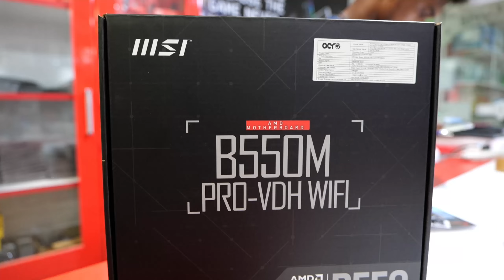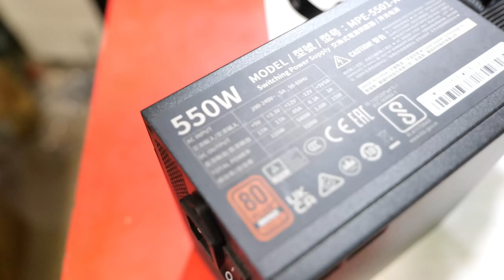Budget Friendly Editing Pc Build Under 45K Budget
Specs:
RAM: G SKILL RIPJAW 16GB DDR4 3200 MHz
SSD: CRUCIAL 500GB GEN 3
Case: MSI MAG FORGE 120A AIRFLOW 6 FAN CABINET
SMPS: COOLER MASTER MWE 550W SMPS

We are Shipping Desktop PC all over Tamilnadu
Don’t Worry about PC Shipping, We have Trained Professional’s to Pack & Ship the PC Safely across anywhere inside Tamilnadu.